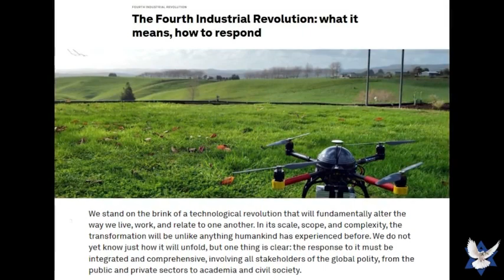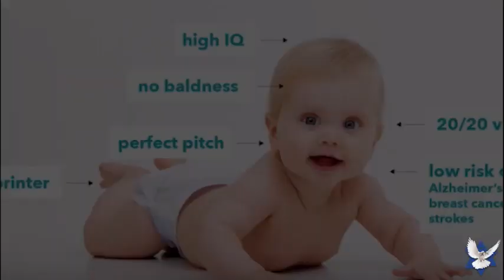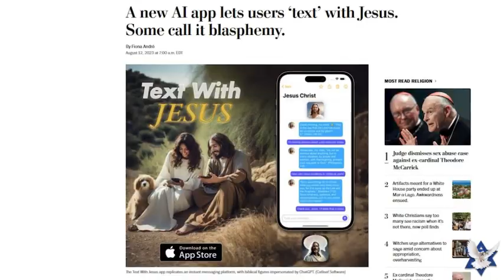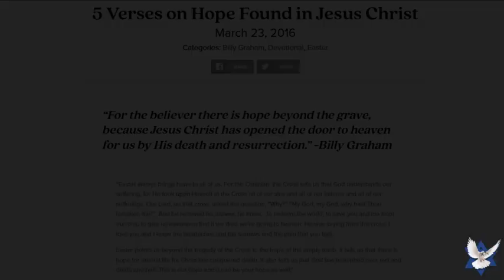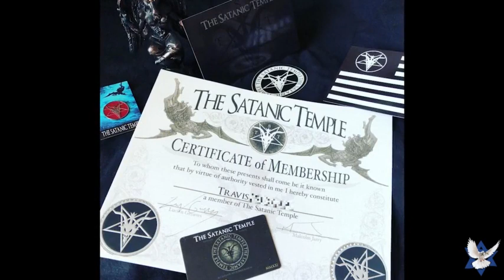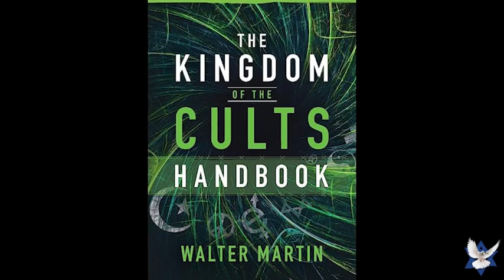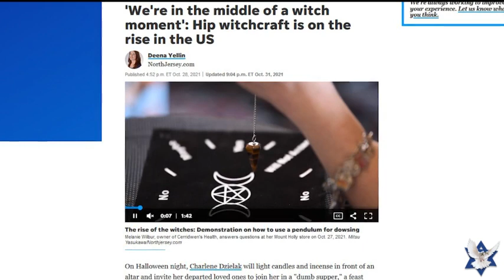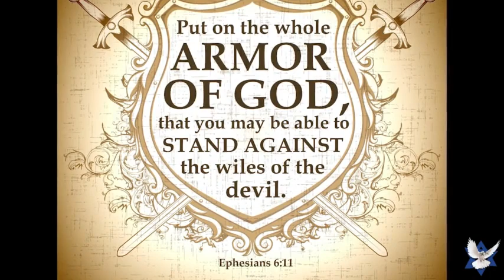Science Fiction or Reality?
Pastor Mark Henry welcomes Ken Mikle, Josh Schwartz, and Jill Martin Rische. Hacking humans, removing free will, tracking mankind. Who wrote the script for this unbelievable drama? A.I. could lead to a global religion. Jill Rische gives a stunning paranormal update as well.

Please join Mark Henry at Revive Church! We have services on Saturdays at 4 PM and Sundays at 8, 9:30 and 11 AM. (Note: We also stream the message at 11 AM CST / Live Stream